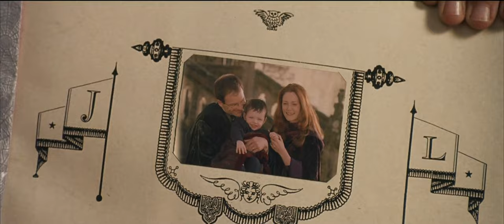Haley Heynderickx - The Bug Collector (Harry Potter and the Philosophers Stone)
Song - The Bug Collector by Haley Heynderickx
Film - Harry Potter and the Philosophers Stone

Lyrics

And there's a centipede
Naked in your bedroom
Oh and you swear to God
The fucker's out to get you
And I digress
'Cause I must make you the perfect morning
I try my best
To scoop the slugger out the window
And there's a praying mantis
Prancing on your bathtub
And you swear it's a priest
From a past life out to getcha
And I digress
'Cause I must make you the perfect evening
To put the priest inside a jam jar
And there's a millipede
Angry on your carpet
Oh and I must admit
He's staring with a vengeance
Oh and I digress
And I try my best
To prove that nothing's out to get you